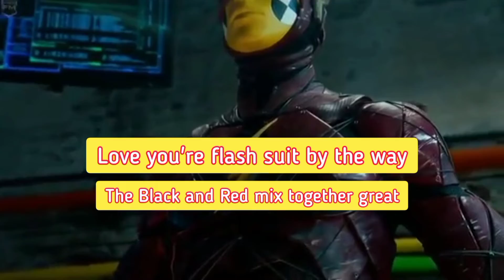The Flash of Two Worlds | Crisis on Earth X